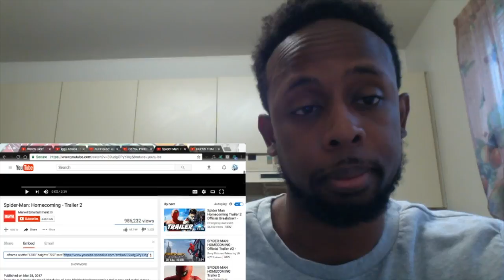Spider-Man: Homecoming - Trailer 2 (REACTION)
Original Video